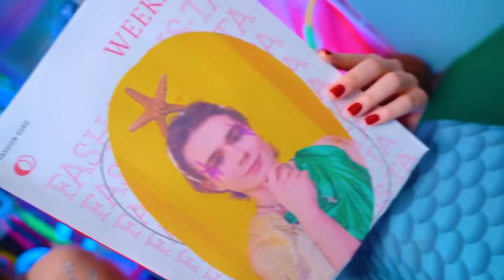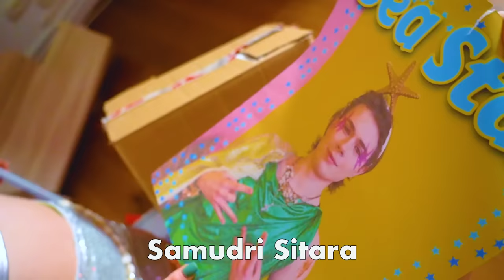सोना या चाँदी की जलपरी! स्कूल क्रश को कौन डेट करेगा?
हर दिन यह एक ही बात है - सुनहरे या चांदी के जलपरी यह पता लगाने की कोशिश कर रहे हैं कि उनमें से कौन सबसे अच्छा है! और आज हर चीज़ को हमेशा के लिए हल करने का एक तरीका है! वह जलपरी जो सौंदर्य कम्पटीशन  जीतती है और स्कूल के क्रश से मिलती है, वह बेस्ट  में से बेस्ट बन जाएगी!

स्कूल की मैन क्रश किस पर ध्यान देगी? सुनहरी और चांदी की जलपरी आखिरी के बराबर होगी, और वीडियो के अंत में ही हमें पता चलेगा कि क्या उनके सपने सच होंगे! पानी के अंदर का स्कूल इतना टेंस  कभी नहीं रहा!